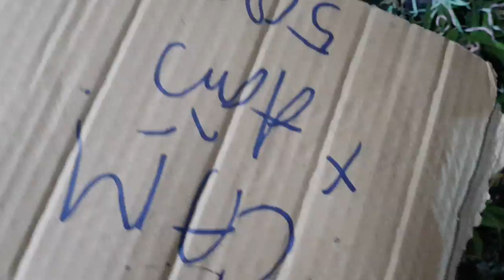TỐI 3/3/2019. TRÚC PHẬT BÀ, KIỀU VUÔNG, ĐAI CHÂU VÀ NHIỀU LẠI LAN ĐẸP LH 0849490188